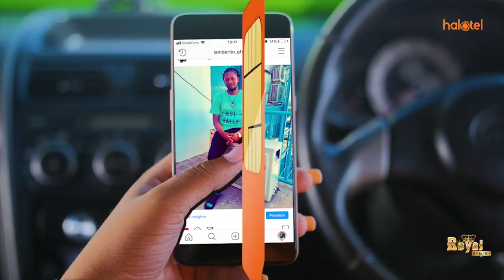STAND UNITED NDIO WAMETANGULIWA KUTUA UWANJANI, HUKU WAKINAWISHWA MAJI NA MMOJA WA MASHABIKI WAO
Stand United ndio wametangulia kuwasili uwanjani Kambarage kuelekea mchezo wao na Simba  kisha wakafuatia Wekundu wa Msimbazi.